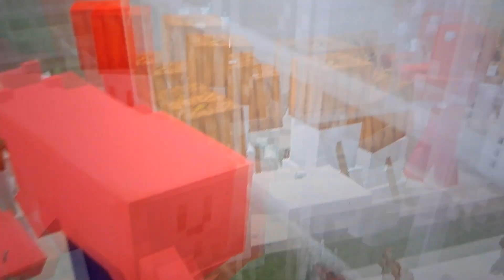Minecraft Polar Bear Angry ooshroom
Minecraft Angry Polar Bears Attack Part 3